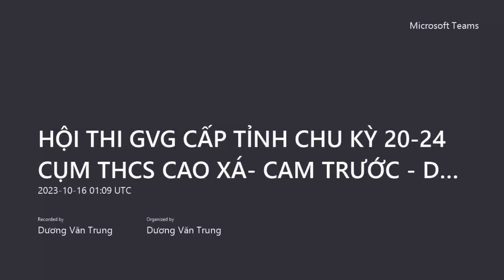HỘI THI GVG CẤP TỈNH CHU KỲ 20 24 CỤM THCS CAO XÁ TOÁN 5 P32